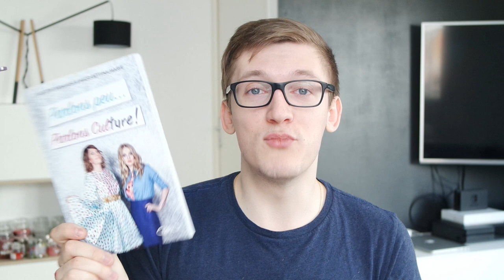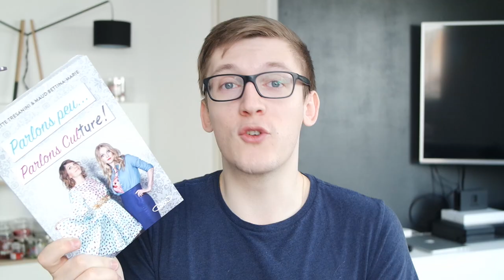Book Haul Début 2017 - Je craque à nouveau?│ Misterkev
Moi, acheter des livres?! Ce n'est pas du tout mon genre!

Les titres présentés, c'est par ici:

- Phobie Douce de John Corey Whaley

- Secret de Yoshiki Tonogai

- La Faucheuse de Neal Shusterman

- La Cité Secrète de C.J. Daugherty et Carina Rozenfeld

- Les Mystères de Larispem de Lucie Pierrat-Pajot

- Parlons peu... Parlons culture! de Maud et Juliette

- Love Sick Crazy de Raùl del Moral Redondo

- Logiciel de Montage vidéo: CiberLink PowerDirector 12